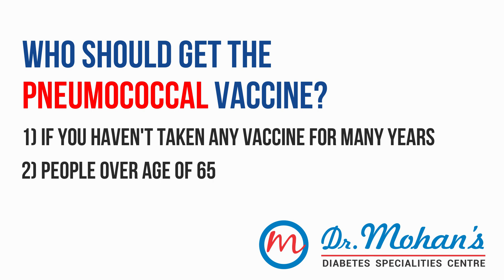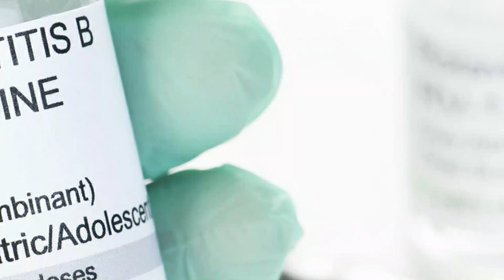VACCINES A PERSON WITH DIABETES SHOULD TAKE - DR V MOHAN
Listen to Dr V Mohan explain about the importance of vaccination for people with diabetes.

About this channel:

Hello everyone , I'm Dr V Mohan. In this video series I'll be sharing my stories and life experiences to show how it motivated me to live the life I have, hoping it'll do the same for you. This is just the beginning of the series.